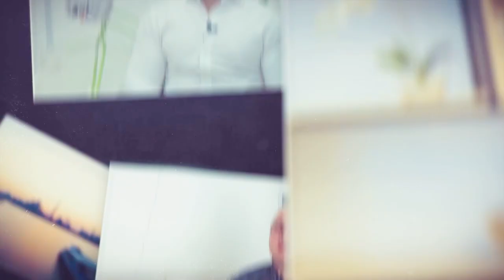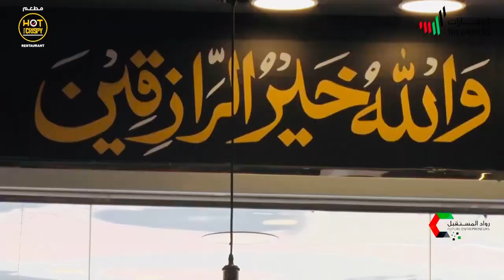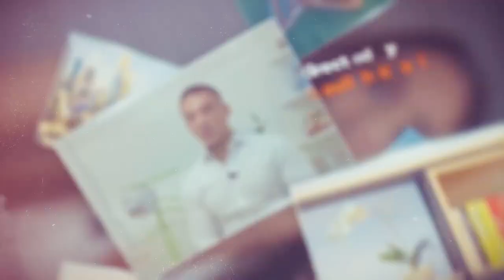HOT AND CRISPY RESTAURANT Ajman